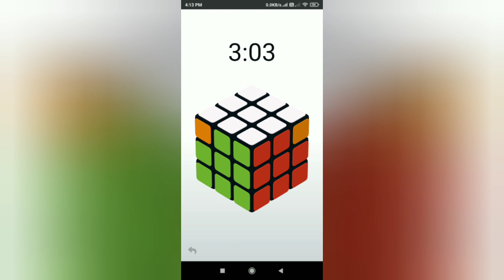How to Solve Rubik cube - Mobile Rubik cube App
Please comment down and let me know what do you think about this video

আমাকে বিভিন্ন Social media Follow করতে ভুলবেন না 🙏♥️